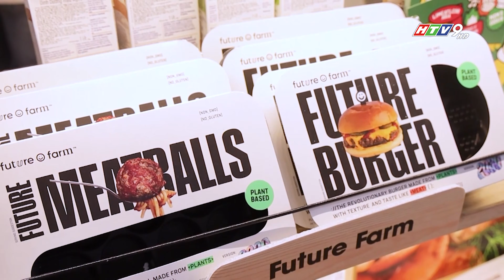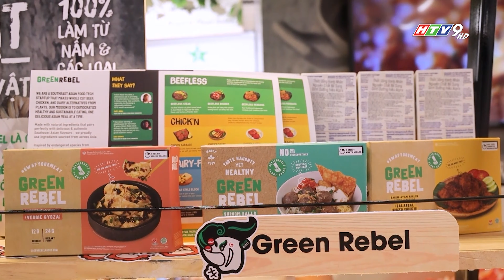LOẠT THỰC PHẨM CHẤT LƯỢNG CÓ MẶT TẠI BUỔI TRIỂN LÃM FOOD AND HOTEL 2022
Các dòng sản phẩm nổi bật được cung cấp bởi Ân Nam được trưng bày tại buổi triển lãm FOOD AND HOTEL 2022